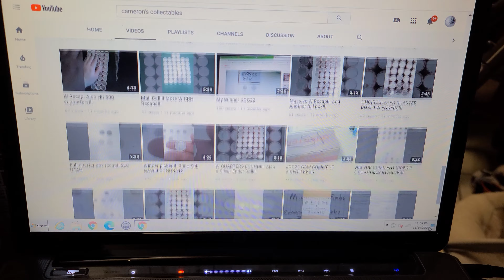Mail call / Shout out from Cameron's Collectibles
Hey everyone just a quick show of what I got from Cameron's Collectibles today. I won it from the channel a few days ago. If you don't have his channel swing by and check it out! I like it! Great content and videos.